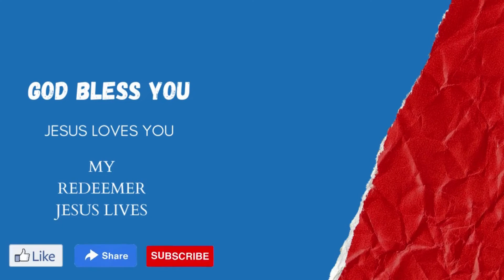Blaming others | EP:346 | KID'S HEAVENLY DEW | 18/03/22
PRAISE THE LORD FRIENDS..BY THE GRACE OF JESUS IN THIS EPISODE YOU'LL BE LEARNING ABOUT 40 DAYS WITH JESUS..PLZ SHARE. GOD BLESS YOU..GLORY BE TO THE HOLY NAME OF JESUS